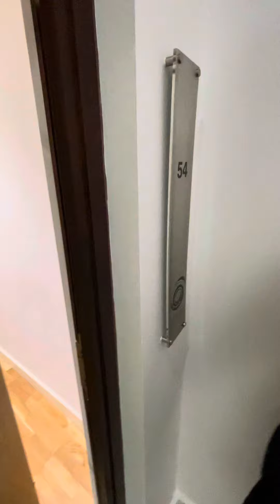Apt 54 Hill Quays, 1 Jordan St